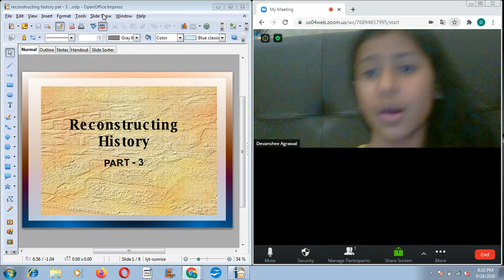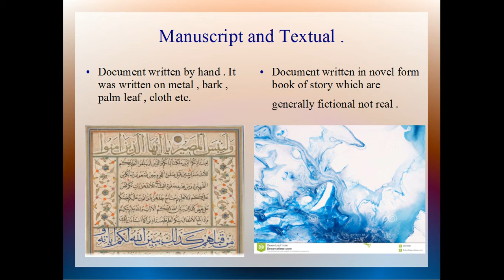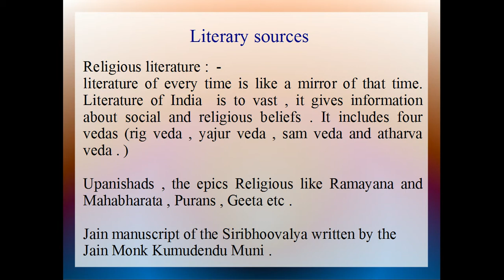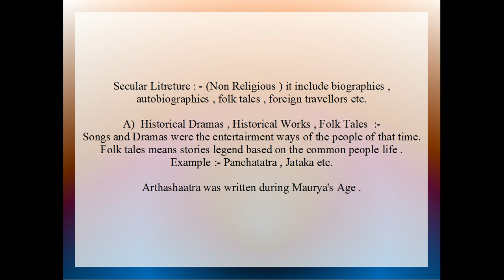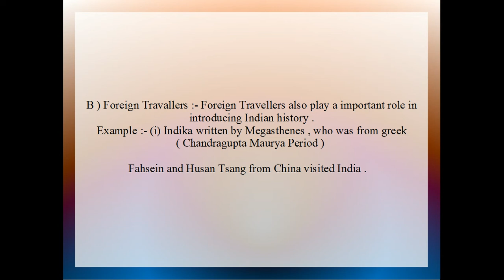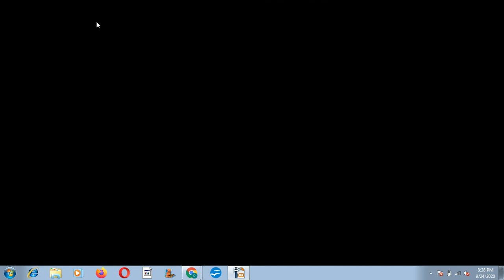reconstructing history part -- 3 from :- Devanshee Agrawal .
literary sources
religious sources
secular sources
historical dramas
historical works
folk tales
foreign traveler's
memoirs
 chronicales
by ; devanshee agrawal